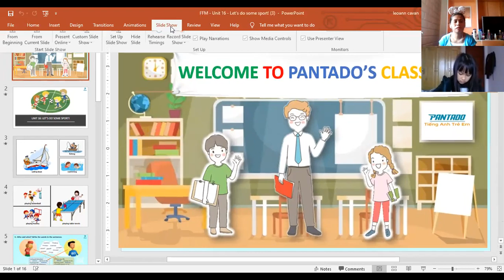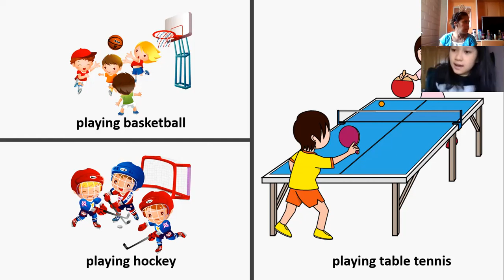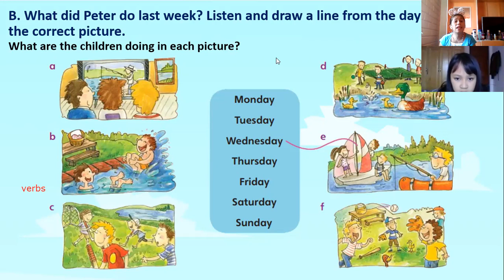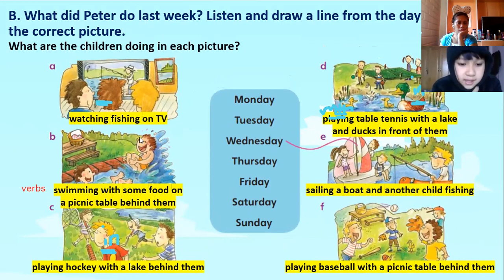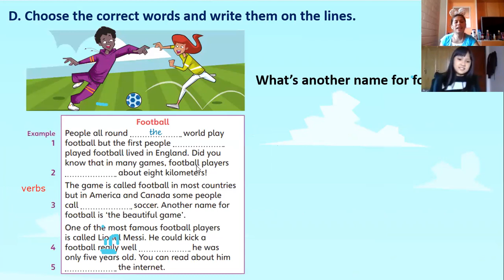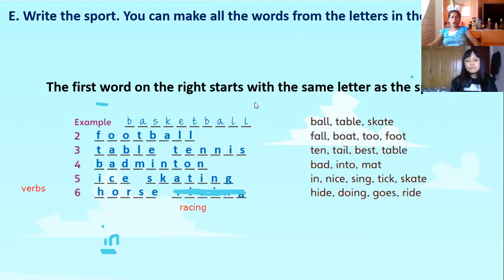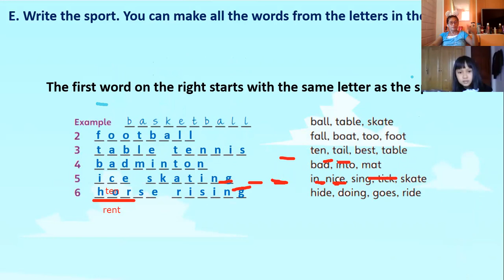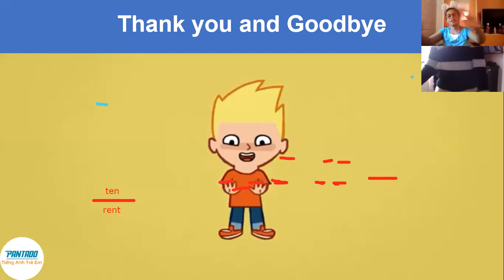1-9-day 02-pk201002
unit 17-movers